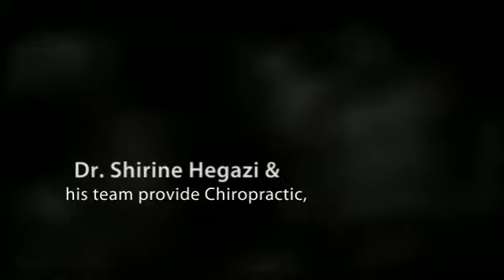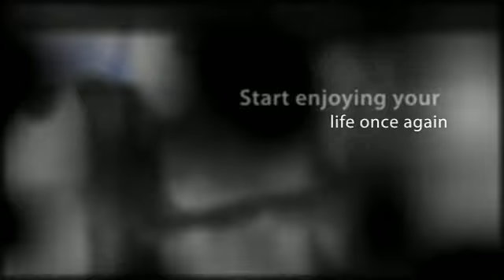Fairfax, VA Leg Pain Relief - Dr. Shirine Hegazi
Do you suffer from Leg Pain and reside in the Fairfax, VA area? Our treatment can help. Dr. Shirine Hegazi has established Concept Chiropractic and Rehab in Northern, VA as the premier sports rehabilitation and alternative health care facility. His passion for serving his community is evident with his scientific approach of accurately diagnosing and effectively eliminating the cause of a patient's symptoms, rather than just the symptoms themselves

Concept Chiropractic and Rehab
2826 Old Lee Highway
Ste 350

Fairfax, VA Leg Pain
Fairfax VA hip pain
Falls Church Leg Pain
Falls Church VA Leg Pain
Fairfax chiropractor
Fairfax chiropractic
chiropractor Fairfax
chiropractic Fairfax
chiropractic offices Fairfax
chiropractic offices in Fairfax
Fairfax chiropractic office
Fairfax Motor Vehicle Accident

Chiropractors Falls Church, VA
low back pain Falls Church
Fairfax Chiropractor
Fairfax VA neck pain
Fairfax VA chiropractic
Falls Church, VA chiropractor
Northern, VA chiropractors